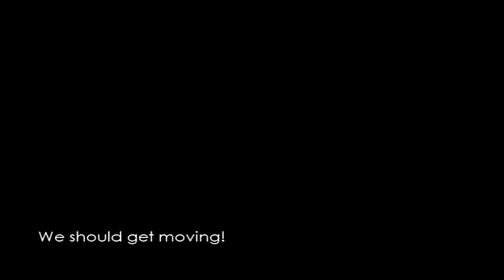The Warden Seems Nice - Escape from Butcher Bay 01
Me and Mr. Throat Gravel here are bustin' out, see?

*Due to the game's rating, this video is intended for Mature audiences